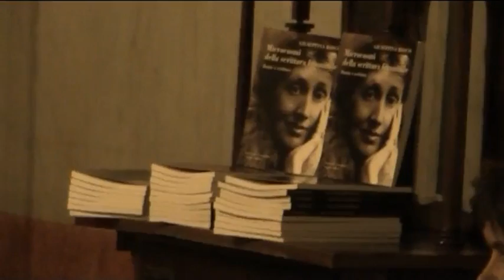Presentazione libro opera prima Giuseppina Bosco